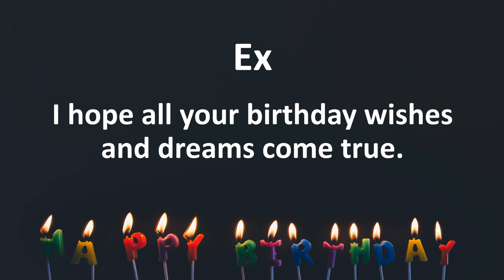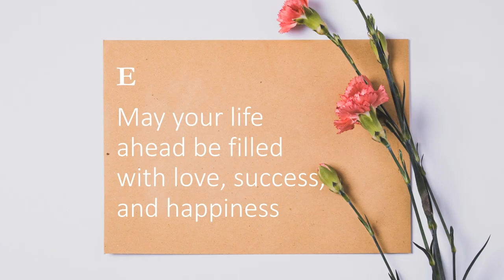Happy Birthday Wishes to Ex